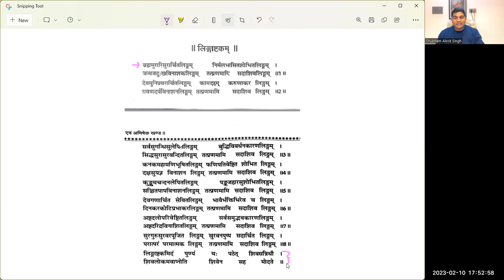Lingashtakam: Wealth, Marriage, Fortune, Burning of Sins & Combust Planets | Best Remedy of Shiva